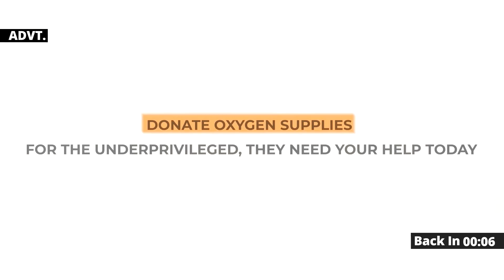WTC Champion New Zealand and India Prize Money | IND vs NZ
IND vs NZ WTC Final: New Zealand cricket will be richer by $1.6 million and have the Test mace in their trophy cabinet for the first time after the national team beat India in the ICC World Test Championship Final by 8 wickets in Southampton on Wednesday. Team India captain Virat Kohli received the $800,000 cheque for finishing as the runners-up.